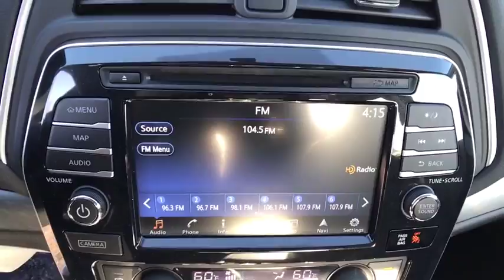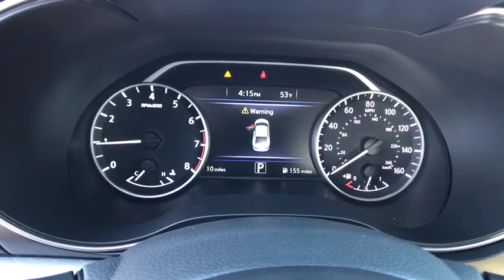2017 Nissan Maxima Reno, Carson City, Northern Nevada, Roseville, Folsom, NV A4991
2017 Nissan Maxima